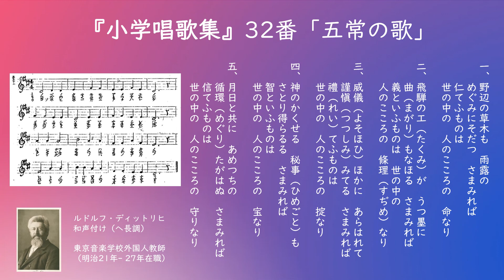日本初の音楽教科書『小学唱歌集』初編 第32番「五常の歌」Japanese Songs "Shogaku Shoka shu" No.32 'Gojo no uta'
Japanese Songs "Shogaku Shoka shu"
harmonized by Rudolf Ditrich.

Japan's first music textbook
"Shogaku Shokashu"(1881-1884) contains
only the melody and lyrics.
Rudolf Dittrich, hired Foreign Teacher
at Tokyo Music School, added harmony
to the melody in 1899.

日本初の音楽教科書『小学唱歌集』は
明治14年～17年にかけて発行されました♪。
旋律と歌詞が掲載されていました。

東京音楽学校の外国人お雇い教師
ルドルフ・ディットリヒは，まだ和声に
慣れていなかった日本人のために
『小学唱歌集』の歌旋律に和声を付けて
『小学唱歌集用オルガン・ピアノ楽譜』
（1899 (明治32) 年）を発行しました♪。

ルドルフ・ディットリヒ（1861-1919）は，
ウィーン音楽院を優秀な成績で卒業した
ヴァイオリニスト・オルガニストです。
ディットリヒは明治時代に日本の音楽教育の
発展に大きく貢献しました。
ディットリヒの功績に敬意を表し，
ディットリヒの和声付けで小学唱歌集を
演奏します♪。

♪『小学唱歌集』，
♪『小学唱歌集用オルガン・ピアノ楽譜』は
国会図書館のデジタルライブラリーで見られます。